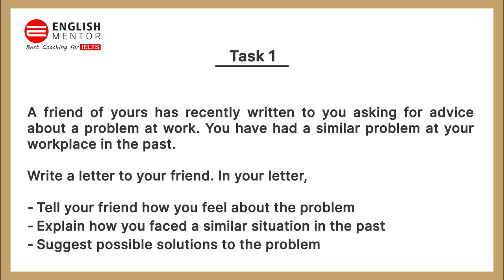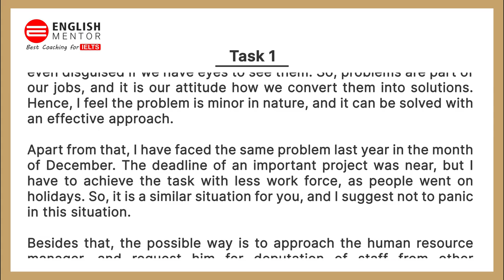IELTS General Training Task 1 Letter I How to Write a perfect Informal Letter | English Mentor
A friend of yours has recently written to you asking for advice about a problem at work. You have had a similar problem at your workplace in the past.
Write a letter to your friend. In your letter,
- Tell your friend how you feel about the problem
- Explain how you faced a similar situation in the past
- Suggest possible solutions to the problem

Our Key features are:
• Personalized Coaching
• Experienced